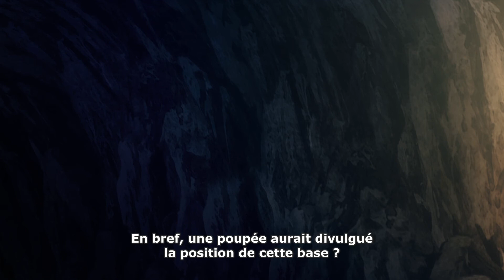Dolls Frontline - Suspicion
L'une de vous est une traitre

Dolls Frontline 09 - Etincelle 02

Peace